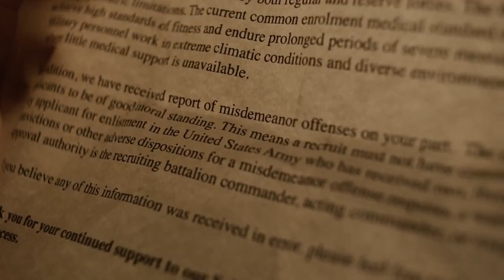CUCK | Official HD Trailer (2019) | DRAMA | Film Threat Trailers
When a frustrated loner gains popularity as an Alt-Right vlogger, the online echo chamber turns his insecurities and ultimate disgrace into a deadly rage.

Starring Zachary Ray Sherman, Sally Kirkland, Timothy V. Murphy, Monique Parent. Directed by Rob Lambert.

Cuck will be released in theaters and on VOD on October 4, 2019.